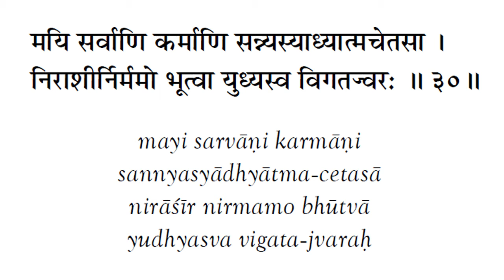BG 3.30 | Bhagavad Gita 3.30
Bhagavad Gita Shloka and meaning. Audio by -  Harshali Gowda